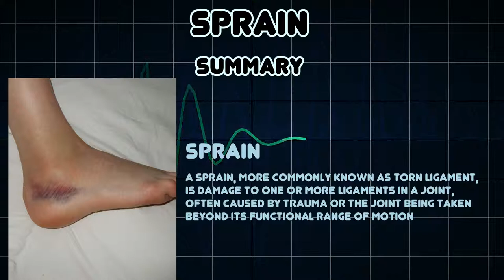Sprain (Medical Condition)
Symptoms, risk factors and treatments of Sprain (Medical Condition)

A sprain, more commonly known as torn ligament, is damage to one or more ligaments in a joint, often caused by trauma or the joint being taken beyond its functional range of motion